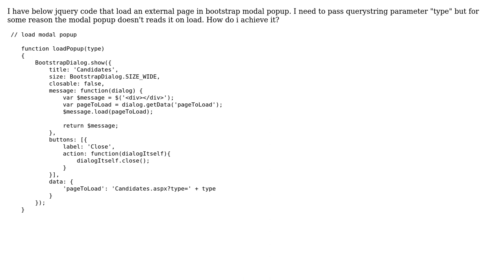Read Querystring parameter inside bootstrap modal popup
With thanks & praise to God, and with thanks to the many people who have made this project possible! You are responsible for your own actions.